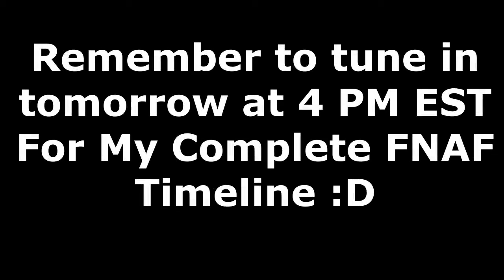I Don't Play These Types Of Games Very Often, But This Was Really Fun... || Splitgate